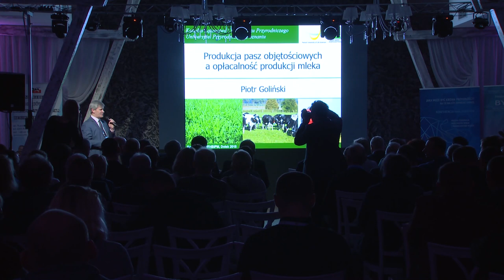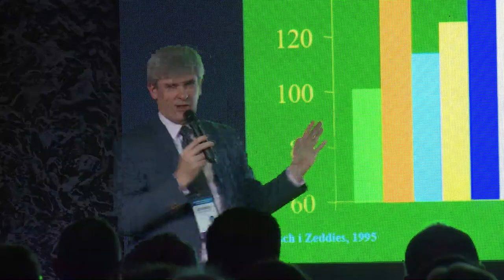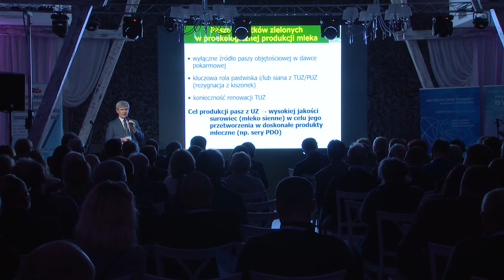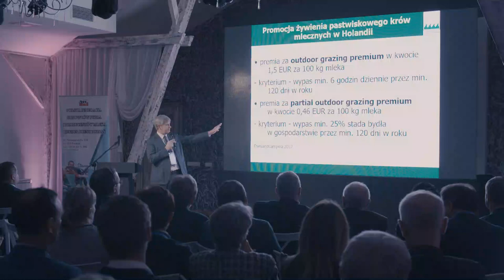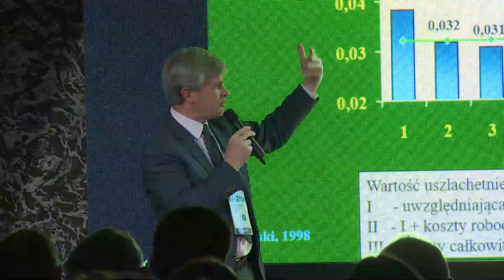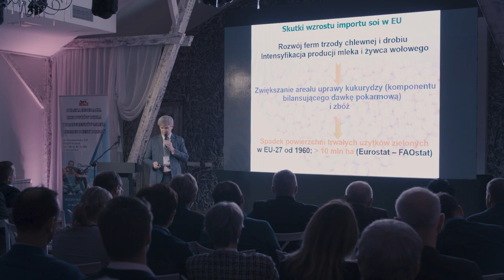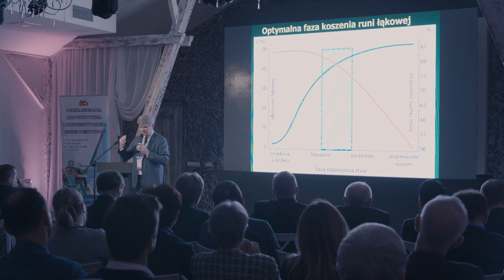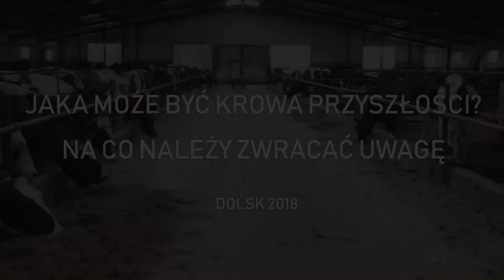Produkcja pasz objętościowych, a opłacalność produkcji mleka - Piotr Goliński (PFHBiPM)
Produkcja pasz objętościowych, a opłacalność produkcji mleka - Piotr Goliński Uniwersytet Przyrodniczy w Poznaniu.